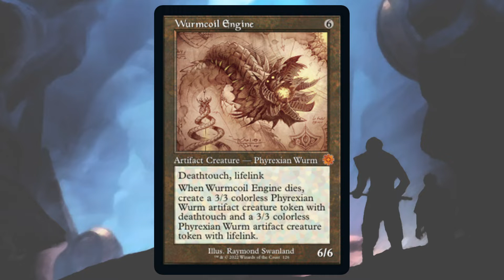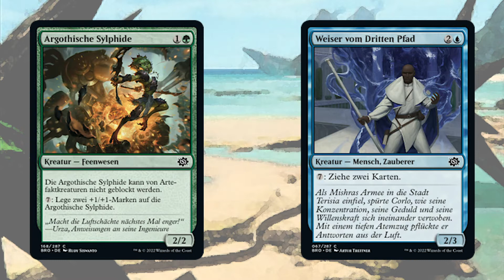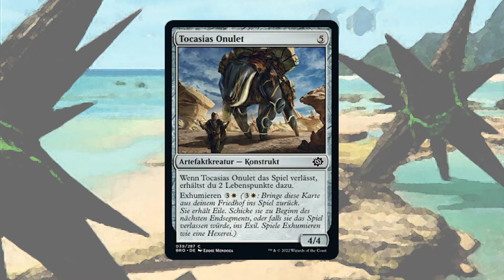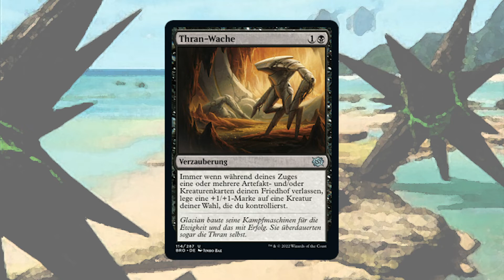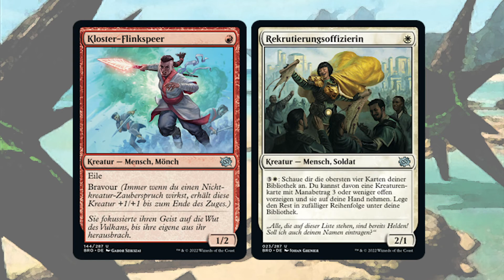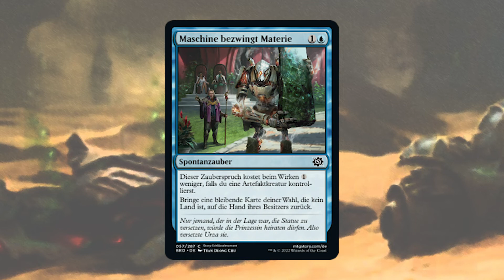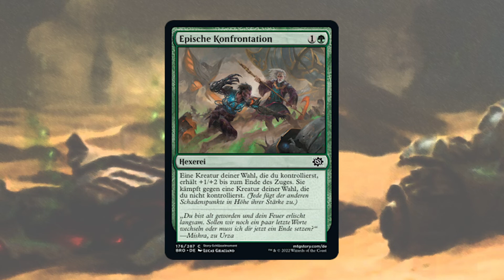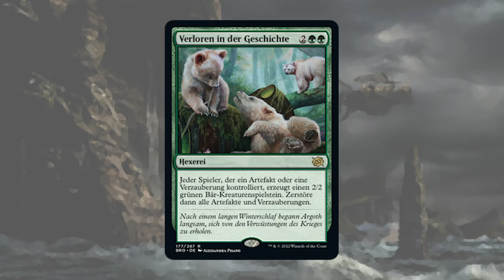Krieg der Brüder Limited Tipps und Tricks - Magic: The Gathering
Seid ihr Team Urza oder Team Mishra? Im Limited werdet ihr mit Sicherheit beides mal ausprobieren können, egal ob ab dem 11.11. im Local Game Store beim Prerelease im Sealed oder ab dem 15.11. auch als Draft in Arena.

Hier in meinem Limited Guide zu Brothers War auf Deutsch gehen wir alle relevanten Themen durch, wie die neue Mechanik Prototyp, zweifarbige Deckbau-Strategien wie Rakdos Sacrifice, Azorius Soldiers oder Selesnia Artefakte und natürlich den besten Removal und die größten Bomben.

Thumbnail und Introbild ist von mir gezeichnet, die sonstigen Hintergründe sind Land Artworks aus dem Set, etwas variiert mit Photoshop Filtern.